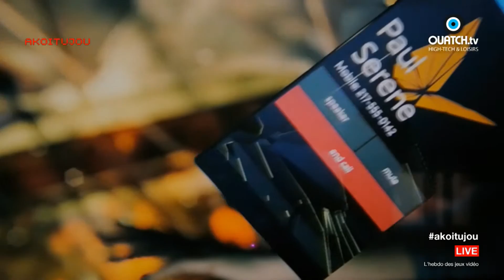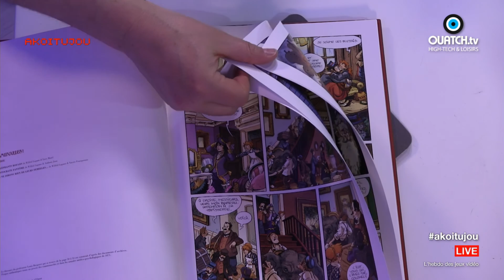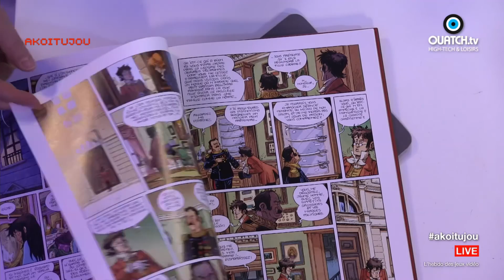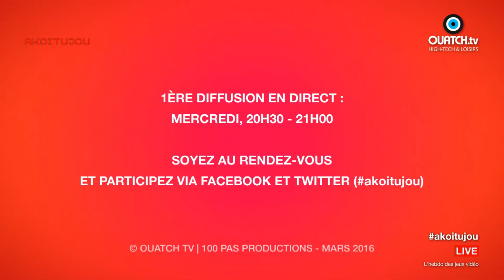AKOITUJOU S03E25 : Quantum Break, quand le cinéma rencontre les jeux vidéo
Décryptage et test du jeu événement ; Quantum Break qui fait la liaison entre le jeux vidéo et la série télévisé avec des acteurs découverts dans Lost ou Game of Thrones.